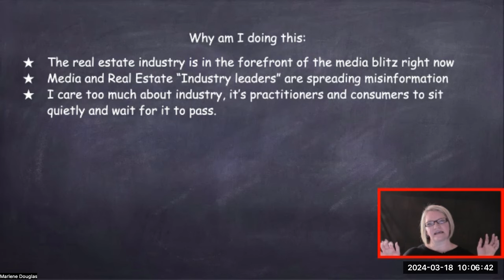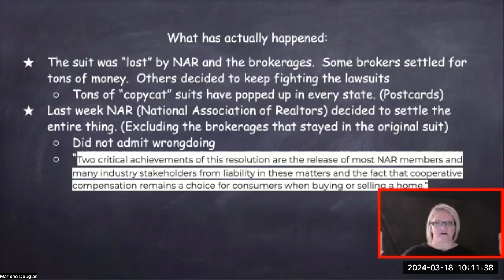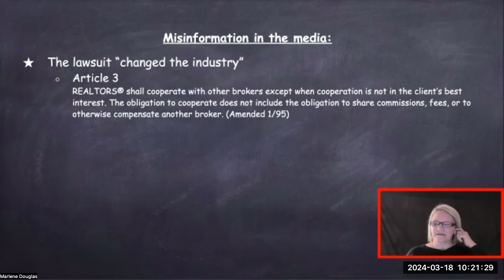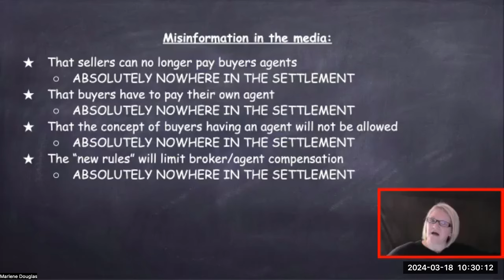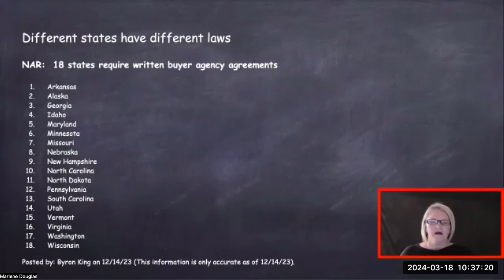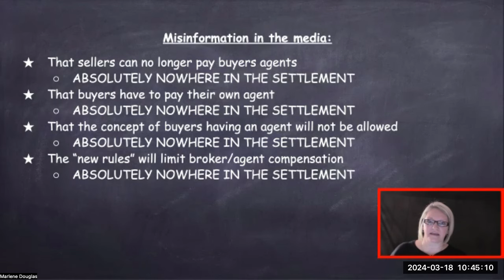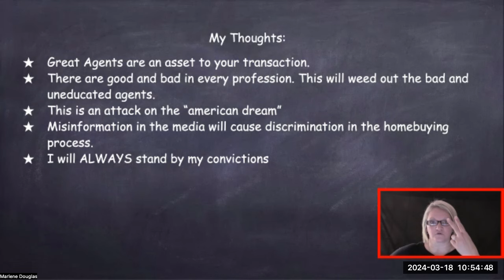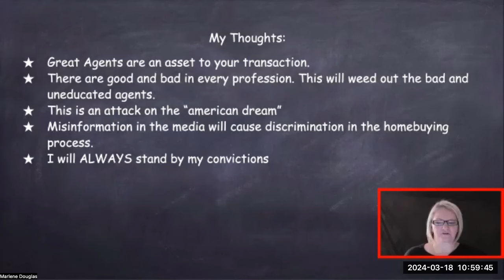NAR Lawsuit- Fact vs. Fiction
With the real estate industry being in the headlines and consuming so much bandwidth in 2024.  You need to know what the truth is. Marlene Douglas, Owner of Georgia Academy of Real Estate gives the history of the NAR and an update on current issues.  How will it change your buying power? Will sellers do business differently?